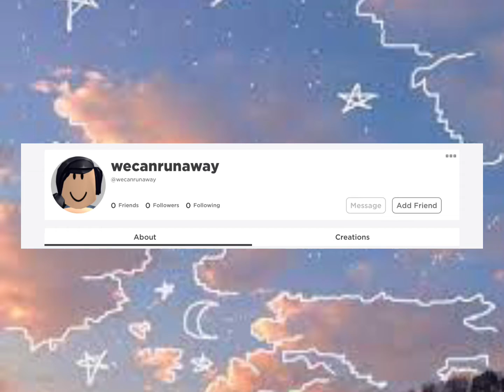Castle In The Sky but Roblox avatars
Credits to who made the song Castle In The Sky. And the ppl who made Roblox accounts LOL